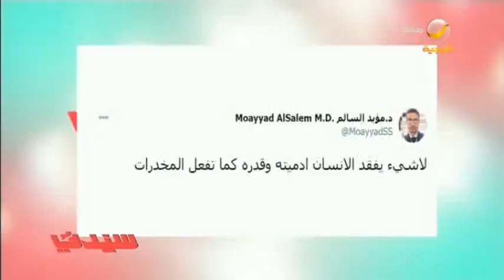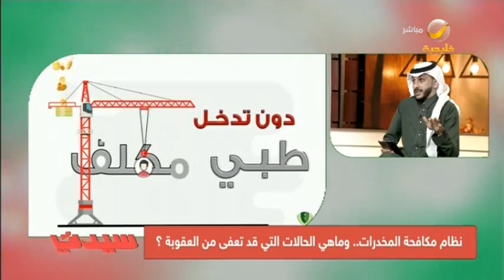لجنة وطنية لمكافحة المخدرات.. وشرح لحالات إعفاء المدمن من العقوبة إذا كان التبليغ من أحد هؤلاء